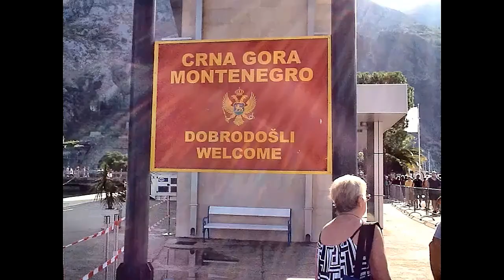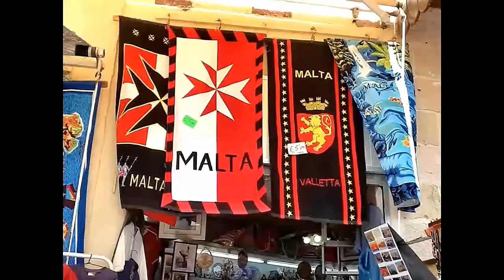Cruising with Celebrity Constellation 2016 part 2